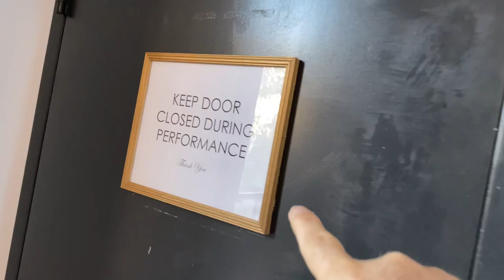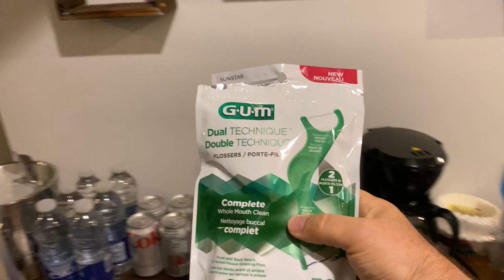Mike Ward A Toronto ​⁠@MikeWardca ​⁠@SousEcoute ​⁠@Panteliscomedy ​⁠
Sebastien Bourgault is one of the funniest men on the planet: He started his career in french, and became an overnight success!
11 years ago he learned English, and is now taking the community by storm!  A former columnist for Radio-Canada and a TV commercial spokesperson, Sebastien has more than 2000 performances and experience in 15 Gala TV in juste pour rire ,Grand Rire and Comedy Clubs, as well as 50 outdoor stages... he has performed numerous shows at the Just for Laughs festival, and even performed Los Angeles’ famous comedy clubs: the ComedyStore and the Hollywood Improv, as well as Gotham Comedy Club in NYC! he moved 2 years during covis to vancouver and now is back in TORONTO ENJOY !!!